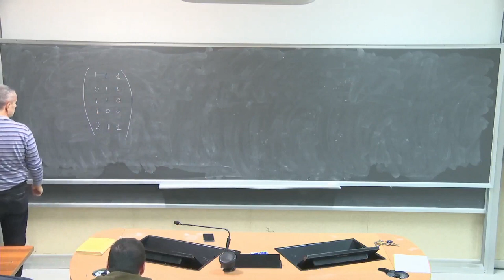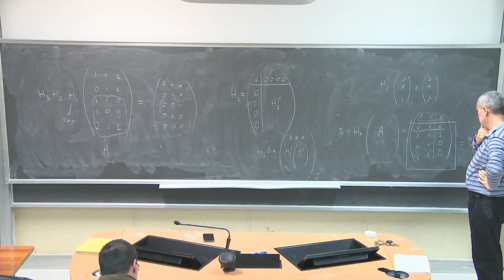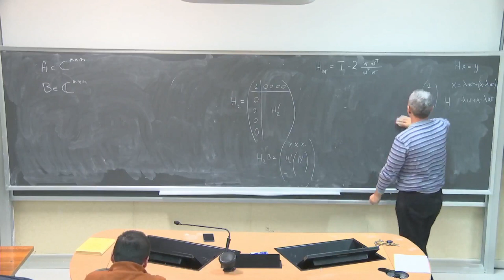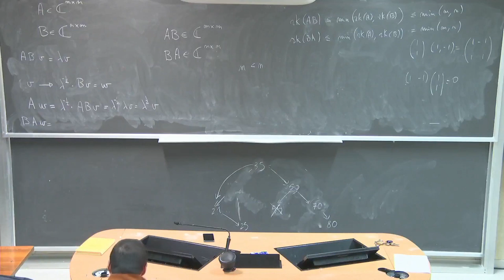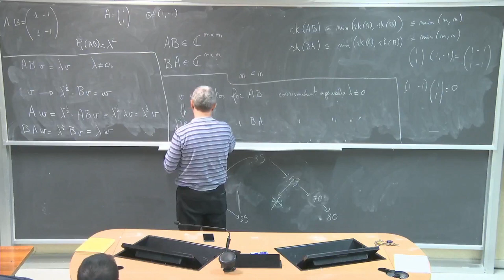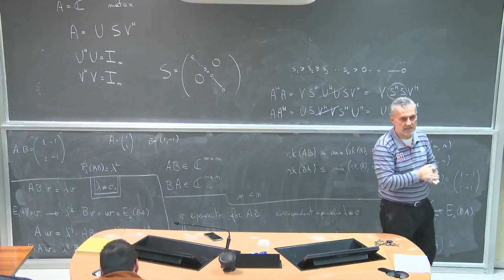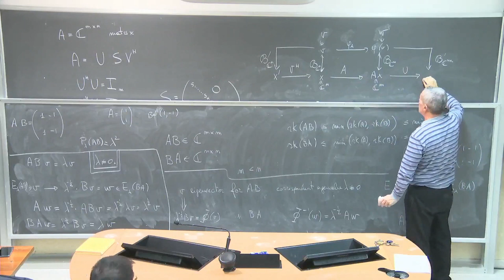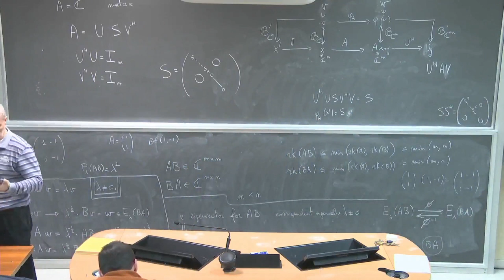Algebra delle matrici L9a